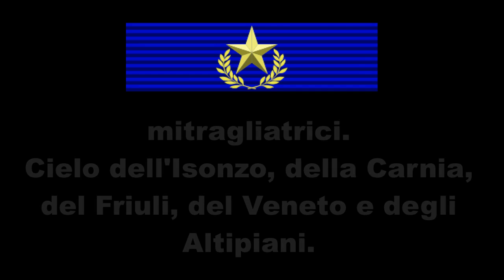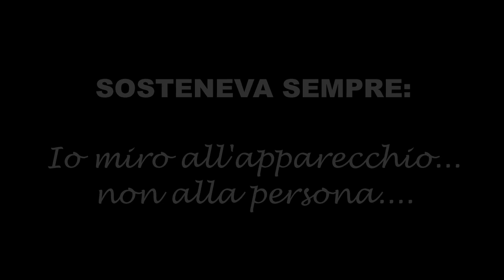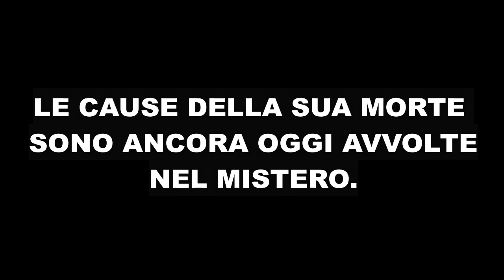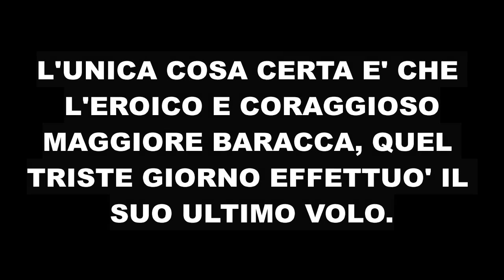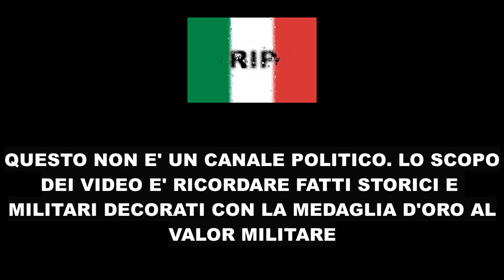Maggiore Francesco Baracca - asso degli assi - Medaglia d'oro al valor militare - La Grande Guerra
Chiamato l'asso degli assi per le sue abilità di volo. E' stato tra i più valorosi piloti militari durante il primo conflitto mondiale.

Decorato con due medaglie d'argento al valor militare, una medaglia di bronzo al valor militare e la medaglia d'oro al valor militare per le seguenti motivazioni:

Primo pilota da caccia in Italia, campione indiscusso di abilità e di coraggio, sublime affermazione delle virtù italiane di slancio e di audacia, temprato in sessantatré combattimenti, ha già abbattuto trenta velivoli nemici, undici dei quali durante le più recenti operazioni. Negli ultimi scontri, tornò due volte col proprio apparecchio colpito e danneggiato da proiettili di mitragliatrici. Cielo dell'Isonzo, della Carnia, del Friuli, del Veneto e degli Altipiani, 25 novembre 1916, 11 febbraio, 22, 25, 26 ottobre, 6, 7, 15, 23 novembre, 7 dicembre 1917